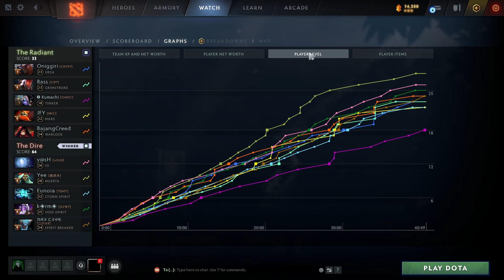Gun Power GUNSLINGER + OVERPOWER | Ability Draft